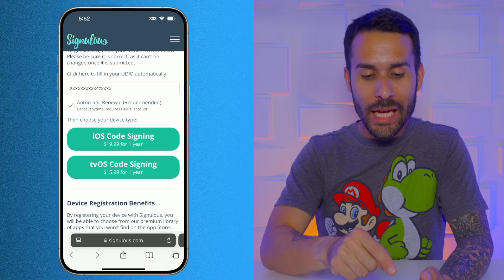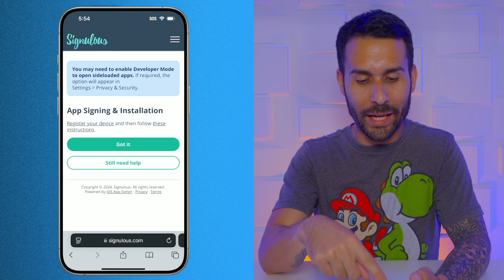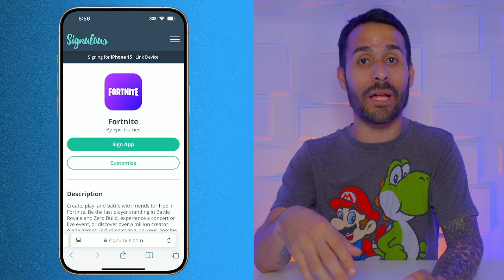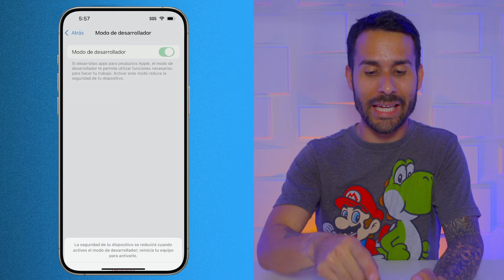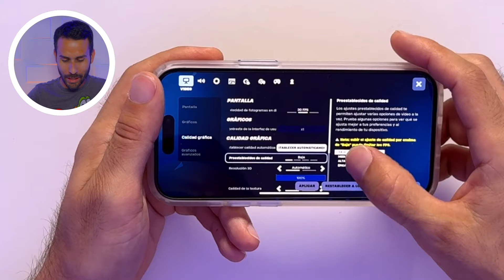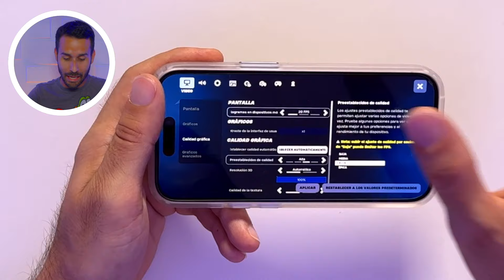Cómo INSTALAR Fortnite en iPhone / iPad FUERA de la Unión Europea | Latinoamérica, Estados Unidos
En este video te enseño cómo puedes instalar el juego de Fortnite en tu iPhone o iPad estando en un país fuera de la Unión Europea como México, Perú, Colombia, Estados Unidos y más.

E-Mail Pedir Acceso Rápido:

Please can you help me bypass the wait time?

E-Mail Pedir Requisitos de Juego (Entitlements):

Can you please add the entitlements to play Fortnite on my account?

0:00 - Intro
0:17 - Advertencia
0:48 - Tutorial
1:53 - Truco Para Tener Acceso
3:09 - Instalar Fortnite
3:49 - Modo de Desarrollador
4:12 - Descargar Datos del Juego
4:45 - Cómo Jugar y Experiencia de Juego
5:10 - Gráficos en iPhone 15
6:10 - Partida de Fortnite